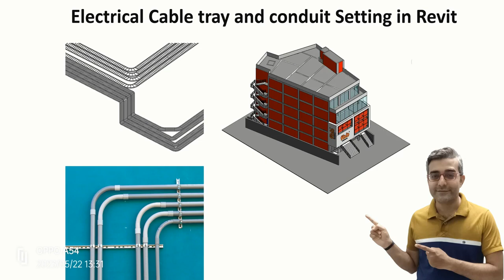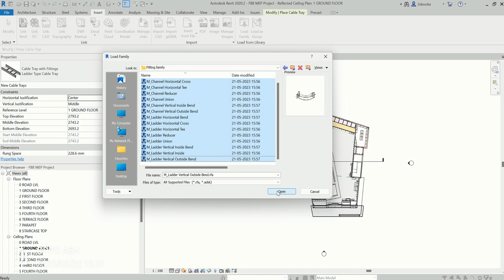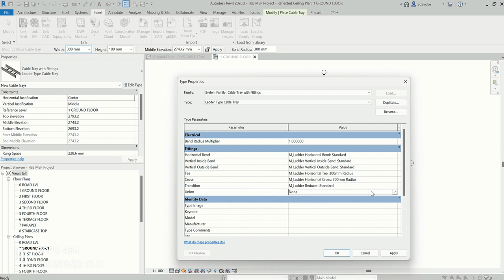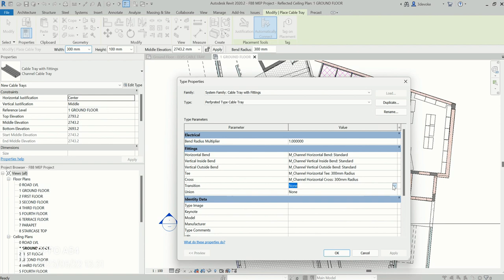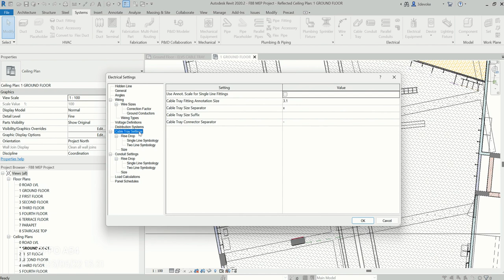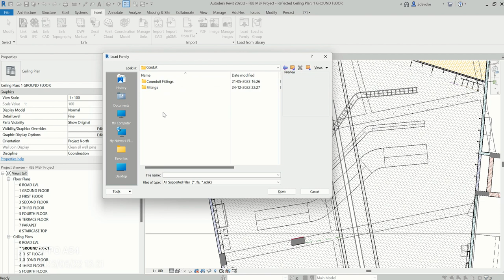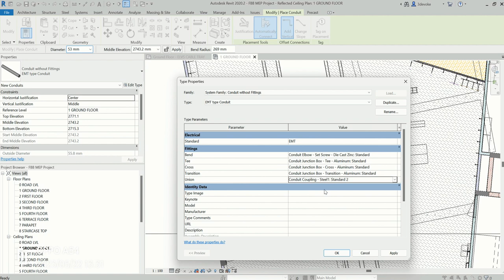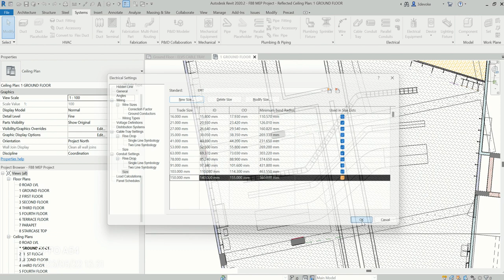Revit electrical Cable tray & Conduit setting in Hindi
Electrical Cable tray & Conduit setting
Learn something new in Revit from your channel.

Revit is a building information modelling software for architects, landscape architects, structural engineers, mechanical, electrical, HVAC and plumbing (MEP) engineers, designers and modeling.

Benefits of this channel,
Parametric Family Creation. ...
Enhanced Collaboration. ...
Enhanced Coordination. ...
Automation Capabilities. ...
Efficient Planning & Scheduling. ...
3D Realistic Renderings. ...
Clash Detection & Construction Documentation. ...
Comprehensive Tool for Facility Management.